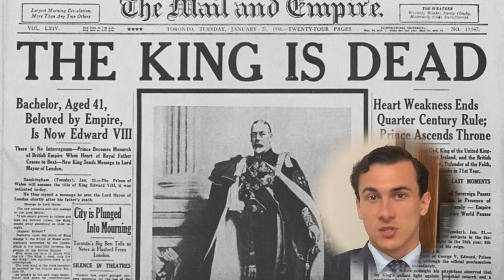Modlitba Pátra Pia: Posledné chvíle kráľa Juraja V.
Vypočujte si úžasný príbeh Pátra Pia a jeho prorockej modlitby za kráľa Juraja V. v noci jeho smrti. Objavte, ako sa Páter Pio, vedený Duchom Svätým, modlil za dušu kráľa tesne pred jeho smrťou. Preskúmajte význam tejto udalosti a proroctvá týkajúce sa návratu Anglicka ku katolíckej viere. Od božských zjavení až po zázračné obrátenia sa dozviete, ako tieto duchovné vnuknutia dodnes inšpirujú vieru.

🔴 STAŇTE SA ČLENOM RODINY CTITEĽOV PÁTRA PIA!
- svätá omša
- certifikát o členstve
- obrázok Pátra Pia (A4) na tvrdom papieri, požehnaný kňazom
- požehnaný medailón so sv. Pátrom Piom
- modlitebník Pátra Pia
- soška sv. Pátra Pia (20 cm), požehnaná kňazom

🙏 Napíšte nám svoj omšový úmysel pre najbližšiu svätú omšu, ktorú nechávame slúžiť za našich podporovateľov! Formulár nájdete tu

🔔 Nezabudnite odoberať novinky z nášho kanála, aby Vám neunikli žiadne ďalšie videá 🔔